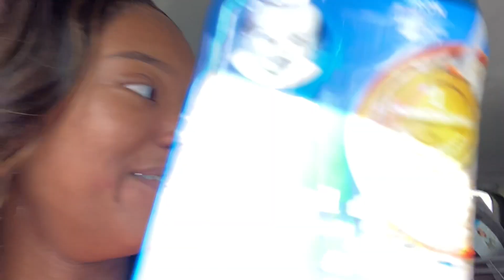17 WEEKS TRIPLETS GENDER ULTRASOUND!! HEARTBEATS & EMOTIONAL!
Hey!! In this video, we got our ultrasound for our triplets to determine what their genders are.